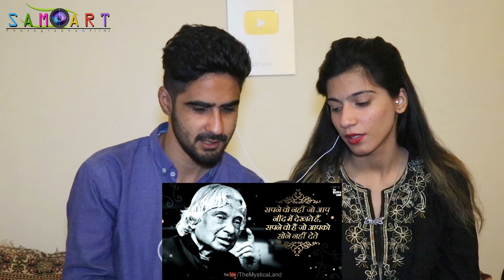भारतीय मुस्लिम जिन पर देश को गर्व है | 12 Indian Muslims We all are proud of || Pakistani Reaction